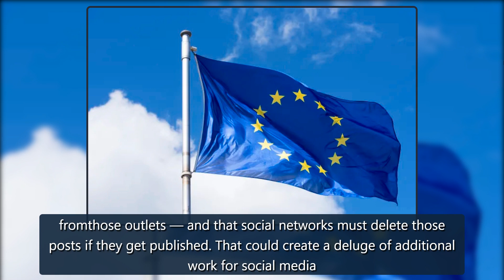EU tells Google to delist Russian state media websites from search | Engadget